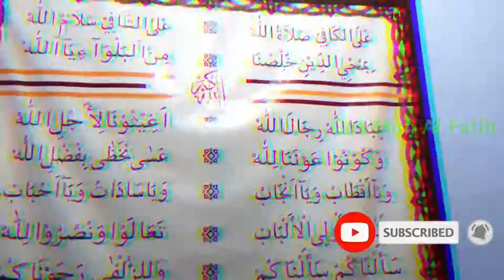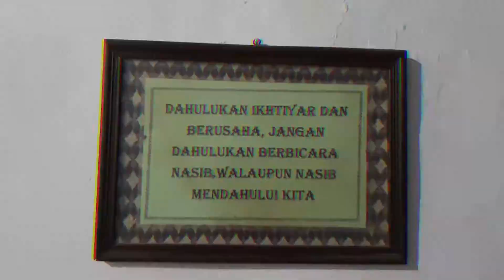AMALAN JAWA UNTK BAYI REWEL TENGAH MALAM - HABIS BACA LANGSUNG TIDUR BAYINYA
Assalamualaikum.
Hai selamat datang di chanel kami, kali ini kami akan membagikan amalan doa untuk bayi yang rewel nangis di malam hari. amalan ini dalam versi bahasa jawa. anda bisa mengambil tulisan amalan ini disini

selanjutnya anda tulis ulang dan hafalkan..jadi sewaktu waktu bayi anda rewel tengah malam anda bsa mempraktekkan doa khusus ini.

semoga amalan doa bayi rewel ini bisa membantu anda.

wassalamualaikum